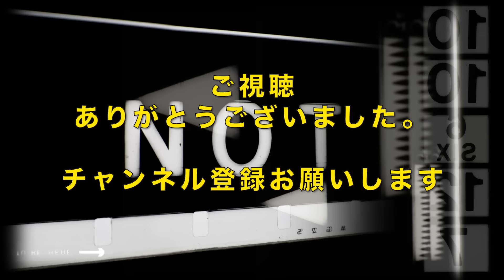【墓泥棒と失われた女神】監督の不思議なセンスが光る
★チャンネルメンバーシップ開設★

0:00 導入

1984年、日本ビクター株式会社(JVC)入社。1997年、株式会社クロックワークスを設立し、同社代表取締役に就任。 同社で数多くの映画を配給し、02年『少林サッカー』では28億円の興収を記録、09年『ヱヴァンゲリヲン 新劇場版：破』では興収40億円の成績を上げる。2010年、株式会社 チャンス イン を設立。他の主な配給作品は『CUBE』(98)『ブレア・ウィッチ・プロジェクト』(99)『マッハ!』(04)『スーパーサイズ・ミー』(04)『THE JUON／呪怨』(05)『運命じゃない人』(05)『ヱヴァンゲリヲン 新劇場版：序』(07)『ヒトラーの贋札』(08)『アフタースクール』(08)『チェイサー』(09)『ファッションが教えてくれること』(09)近年のプロデュース作品は、『窮鼠はチーズの夢をみる』(20)

１６ｍｍ映画製作窓口としては大澤豊監督作『さようならカバくん』（89）などを担当。宣伝プロデューサーとして、『ツルモク独身寮』（91/今関あきよし）、『ボブ・ロバーツ』（92/ティム・ロビンス）、『キリング・ゾーイ』（94/ロジャー・エイヴァリー）、『ユージュアル・サスペクツ』（95/ブライアン・シンガー）、『ファーゴ』（96/ジョエル・コーエン）、『八日目』（96/ジャコ・ヴァン・ドルマル）、『日蔭のふたり』（96/マイケル・ウィンターボトム）、『スクリーム』（96/ウェス・クレイヴン）、『世界中がアイ・ラヴ・ユー』（96/ウディ・アレン）、『スリング・ブレイド』（96/ビリー・ボブ・ソーントン）などを担当。
９８年４月に株式会社アスミックとエース ピクチャーズ株式会社が合併、アスミック・エース　エンタテインメント株式会社となる。映画宣伝グループ グループリーダー、宣伝部長、取締役宣伝部長、執行役員宣伝担当、常務執行役員映画宣伝グループ/映画製作グループ/大阪営業所担当などを歴任、０９年１２月３１日付で同社を退社。最後の役職はエグゼクティブプロデューサー。
１１年１０月１日付で、株式会社スターサンズ執行役員映画事業担当に就任。ヴェルナー・ヘルツォーク監督作『世界最古の洞窟壁画 忘れられた夢の記憶』（10）、パオロ・ソレンティーノ監督作『きっと ここが帰る場所』（11）、ヤン・ヨンヒ監督作『かぞくのくに』（12）の宣伝プロデュースを担当し、翌１２年同社を退社。１３年１月劇場公開した、パオロ＆・ヴィットリオ・タヴィアーニ兄弟監督作『塀の中のジュリアス・シーザー』をフリーランスの宣伝プロデューサーとして担当した。